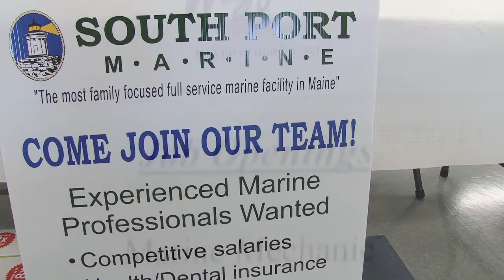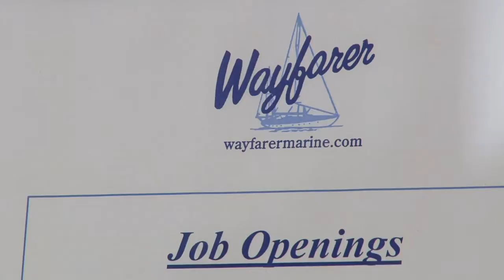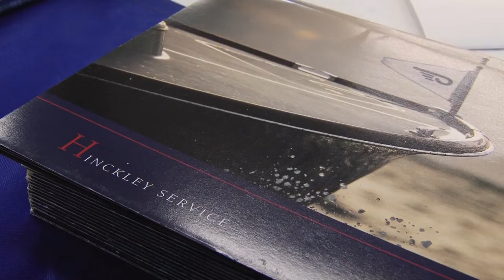Today's Careers in a Booming Marine Industry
This video takes you through a Landing School career fair where industry employers talk about the need for skilled employees and the advantage Landing School graduates have over other applications.

About The Landing School
Headquartered in Arundel, Maine, The Landing School is a full-time post-secondary school that blends education in modern yacht design, boat building and marine systems technology under one roof. Founded in 1978, The School's inaugural program focused on Wooden Boat Building. Today, the school has grown to incorporate diploma and Associate's degree curriculums with concentrations in four programs: Wooden Boat Building (Small and Cruising Boats options), Composite Boat Building, Marine Systems and Yacht Design. The Landing School's driving force is to bridge the gap between theory and practice, providing graduates with the skills and understanding necessary for current employment opportunities and future career growth. The Landing School is accredited by the Accrediting Commission of Career Schools and Colleges (ACCSC). The Landing School is also approved as an institution of higher education by the Maine State Approving Agency for Veterans Education Programs. For more information about The School and their programs, please